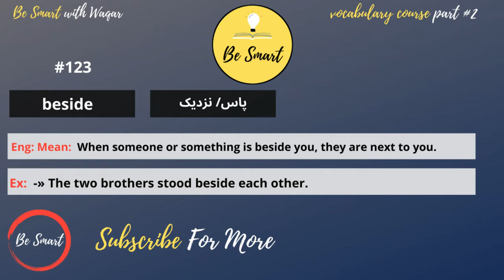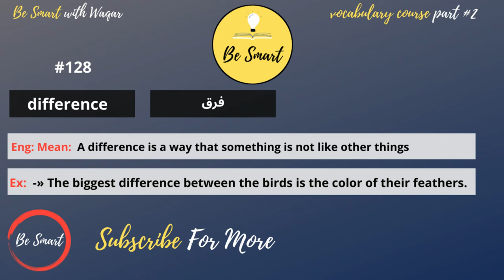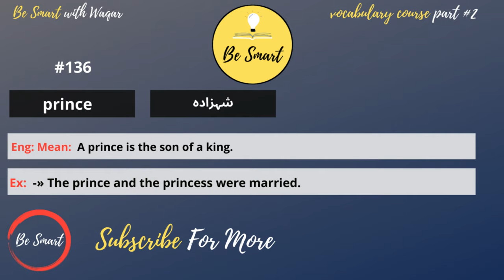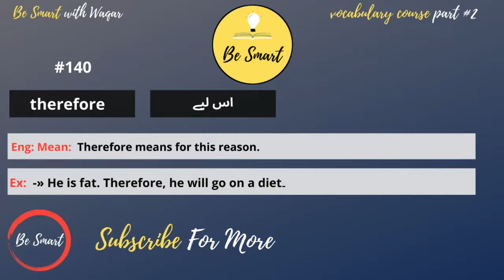How To Learn And Use 6000 English Vocabulary Words | Vocabulary For Beginners in Hindi/ Urdu part 7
How To Learn And Use 6000 English Vocabulary Words | Vocabulary For Beginners in Hindi/ Urdu part 6

Agar plane mein ho dam to kamyab hongy ham.

Aslamo alikum my dear friends. Ye complete course of vocabulary for beginners ka part 7 aj k es video mein hum 20 words or sekheingy.
Thanks.

.COMPLETE COURSE OF VOCABULARY FOR BEGINNERS.

#1 How To Learn And Use 6000 English Vocabulary Words | Vocabulary For Beginners in Hindi/ Urdu part 1

#2 How To Learn And Use 6000 English Vocabulary Words | Vocabulary For Beginners in Hindi/ Urdu part 2

#3 How To Learn And Use 6000 English Vocabulary Words | Vocabulary For Beginners in Hindi/ Urdu part 3

#4 How To Learn And Use 6000 English Vocabulary Words | Vocabulary For Beginners in Hindi/ Urdu part 4

#5 How To Learn And Use 6000 English Vocabulary Words | Vocabulary For Beginners in Hindi/ Urdu part 5

#6 How To Learn And Use 6000 English Vocabulary Words | Vocabulary For Beginners in Hindi/ Urdu part 6

your quarries
Vocabulary for beginners
vocabulary for english learners
how to learn lots of vocabulary
learn vocabulary in hindi/ urdu and english.